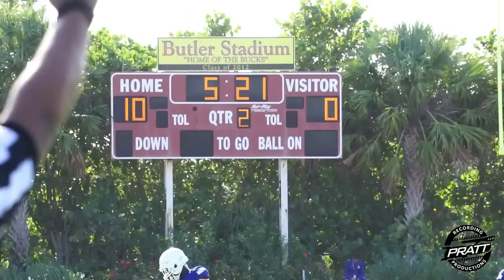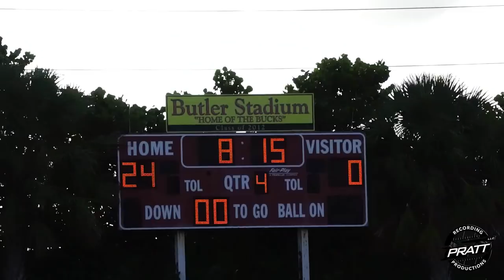Ft. Lauderdale vs Krop 2018 Jamboree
Fort Lauderdale on the rise. Head Coach Richard Dunbar lll really put in work in the off season. Ft. Lauderdale looked superior against Dr Krop High School with a 24-0 victory. They were led by Junior RB Teron Brook who had 10 carries for 156yds. Look out Ft. Lauderdale is here 1600 BLK Boys.

Instrumental Beat By:  I'm Savage- HARD Gangsta Trap Beat (FREE). check out his page. Great Beats